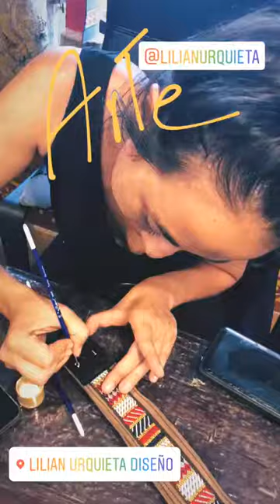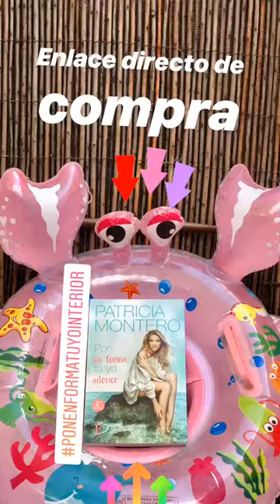PATRICIA MONTERO @PATRYMONTERO INSTAGRAM STORIES COMPILATION 30 DE JULIO DEL 2018